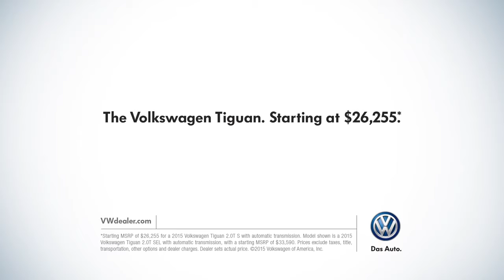2015 Volkswagen Tiguan Wayne NJ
Backed by outstanding service, we offer you the best in selections and noteworthy deals at Crestmont Toyota and VW near Wayne NJ. For returning or new customers, we supply you with the excellence and efficiency in service you require for purchasing a new or pre-owned Toyota and VW. Our new and pre-owned inventories hold a wide assortment of vehicles to suit every taste and need. Give us a chance to provide you with the excellence and efficiency you deserve. The wonderful folks at Crestmont Toyota and VW are experts in all things Toyota and VW related and are capable of doing whatever needs to be done to get you in a new vehicle today. Take the trip over from Wayne NJ to Crestmont Toyota and VW today and see why they are the best in the area!